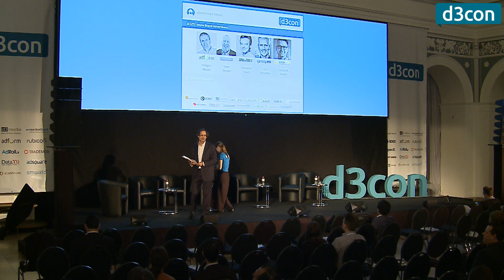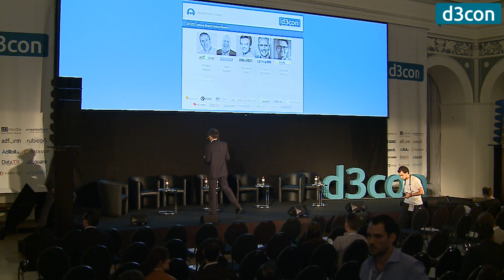d3con 2015: More Brand Advertisers!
Noch immer machen wir alle viel zu viel Performance und zu wenig Branding. Alle wünschen sich die Branding-Budgets, doch sie kommen nur sehr langsam. Was kann man dagegen tun?
Speaker:  Holger Mews (adform), Uwe Becker (Uwe Becker Media & Marketing Beratung), Dominik Fassl (Jung von Matt), Lars Kirschke (GroupM Germany), Hendrik Seifert (Kupona)